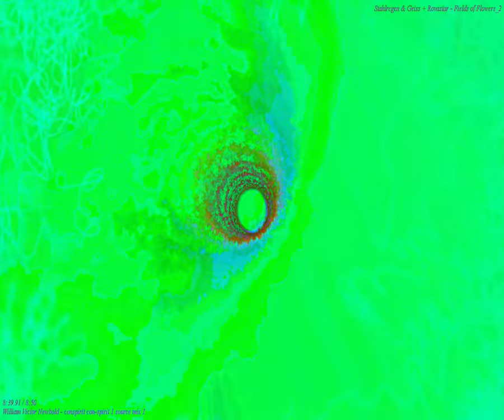[EPILEPSY WARNING] Movie 24 03 06 05h36m41s